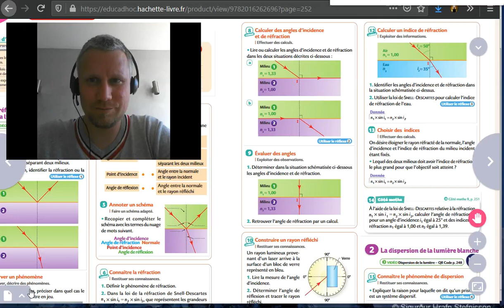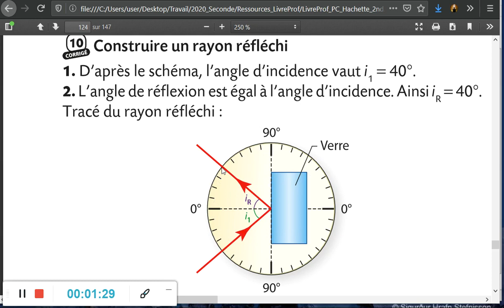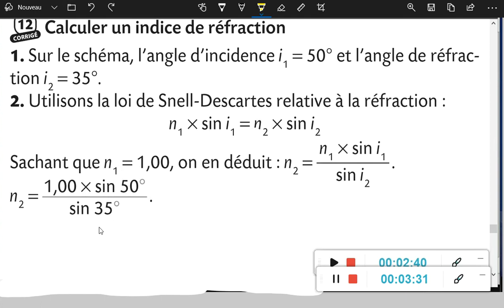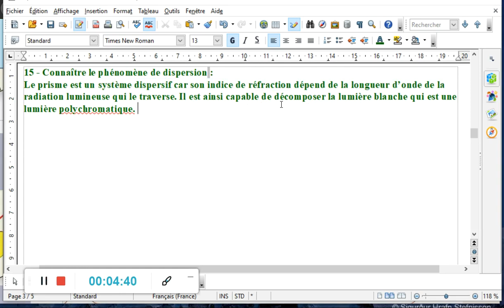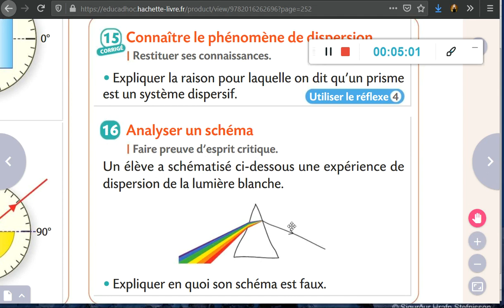Chap 14 : Correction Ex 10, 12 et 15 p 253